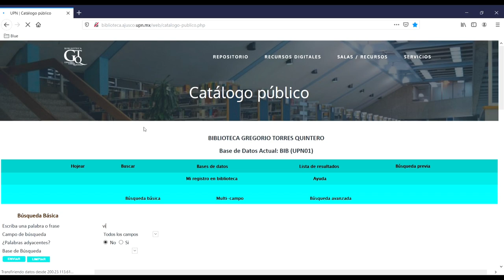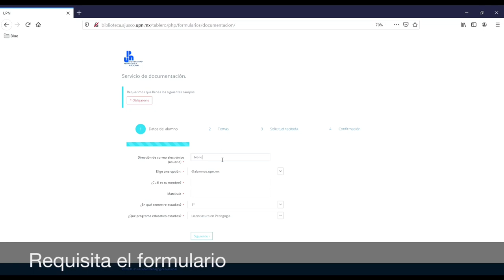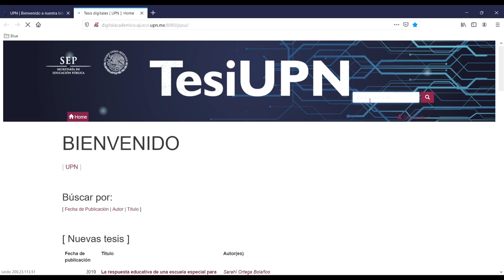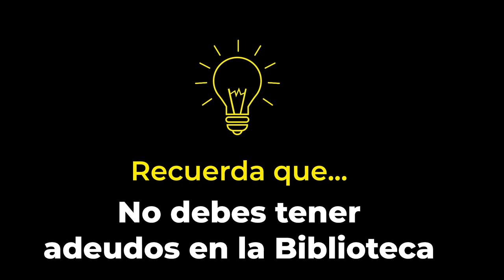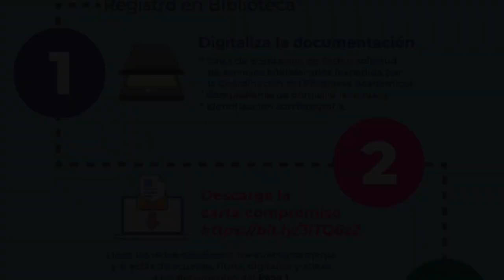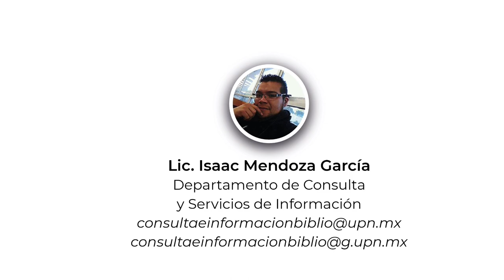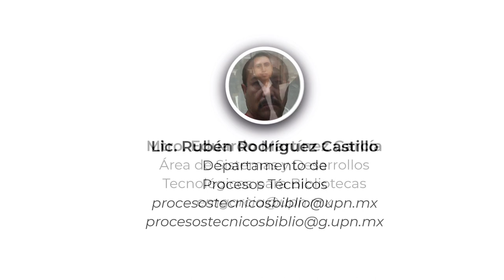¡Bienvenida Generación 2020-2024!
La biblioteca Gregorio Torres Quintero les da la más cordial bienvenida a los alumnos de nuevo ingreso a los programas académicos que se imparten en el nivel licenciatura, y posgrado; así como, a los alumnos que continúan su formación profesional, y docentes que día a día trabajan para cumplir con la misión de esta Universidad.

El semestre que hoy inicia, se da en condiciones extraordinarias y muy peculiares, que obligaron a las distintas áreas de la Universidad a adecuar sus procesos y servicios.

En la BiblioGTQ se hizo lo propio, con la finalidad de apoyar las actividades académicas de su comunidad. A través de este medio se difundirán los servicios que están disponibles.

Un equipo de trabajo integrado por personal académico, administrativo y de confianza, estarán brindándoles los servicios bibliotecarios y de información en esta nueva normalidad.